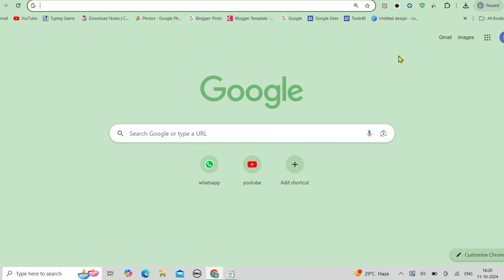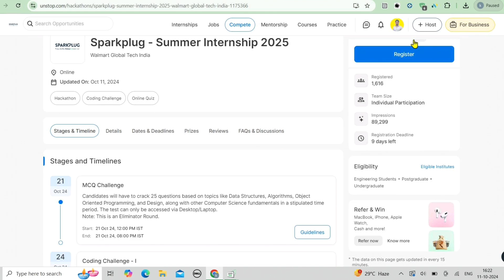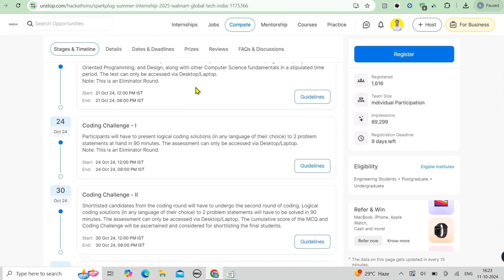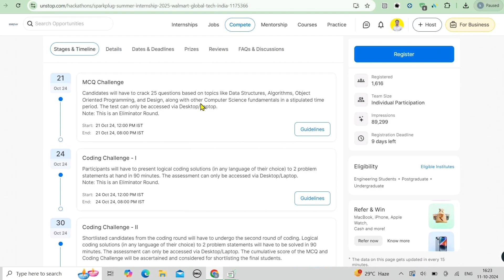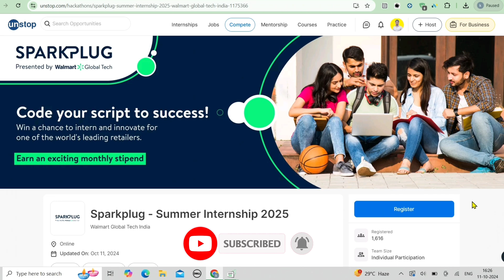Walmart Global Tech Sparkplug Internship 2025 | Stipend 1 lakh/Month | How to Apply & Win Big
Walmart Global Tech Sparkplug Internship 2025 | Stipend 1 lakh | How to Apply & Win Big

Topics Covered in this video:

Walmart Global Tech Sparkplug Summer Internship
How to apply for Walmart’s internship
Eligibility criteria and competition structure
Perks of interning at Walmart Global Tech
internship for it students
internship for collage students 2024
pm internship program 2024
new internship 2024 cse students
work home jobs
how to get internship in 2024
summer internship 2024 for graduate
summer internship 2025 for graduate
pm internship program 2024 elegibility
walmart summer internship program 2025
walmart summer internship program 2024